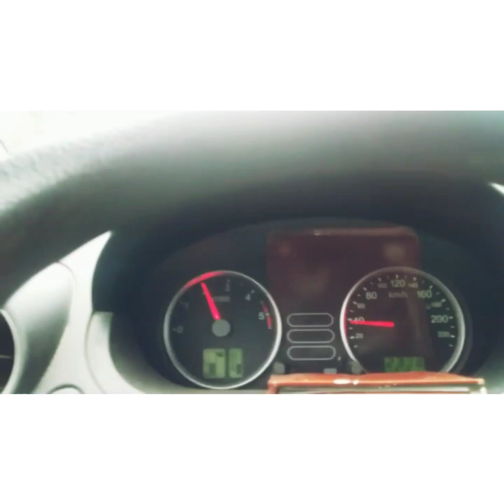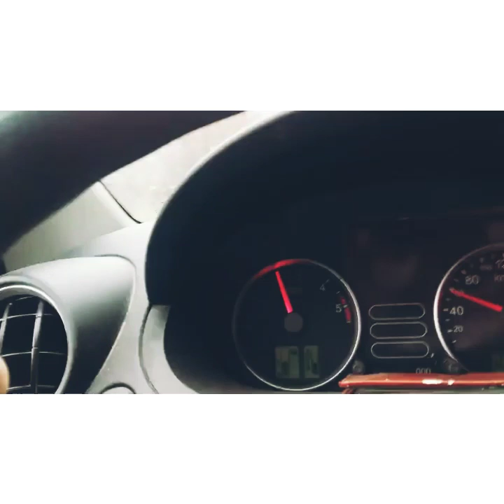Foča decembar 2020 kisha vožnja